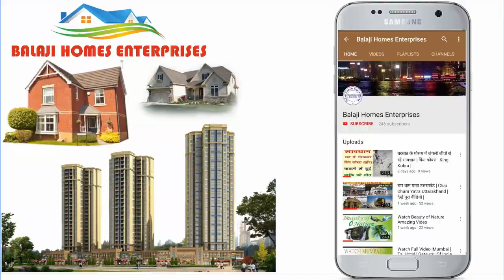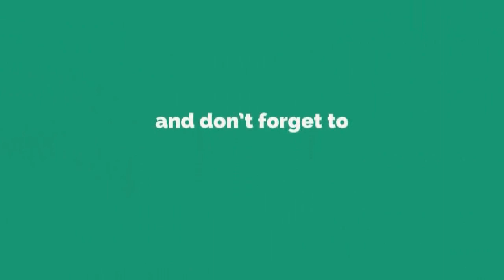मेन रोड पर खरीदें फ्लैट | 65 Yard | 2 BHK Flat For Sale | Sanjay Nagar Ghaziabad | Builder Flat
वीडियो के बारे में :
इस वीडियो में आपको 65 गज में बने हुये 2 BHK फ्लैट दिखाये गये है।
यह फ्लैट संजय नगर गाजियाबाद में बने हुये है।
यह फ्लैट 40 फीट रोड पर बने हुये है।
यहाँ से हर सुविधा पैदल की दूरी पर है।
24 घंटे पब्लिक टांसपोर्ट।

कीमत : 21 लाख रूपये।

1 - चौड़ी सड़के
2 - 24 x 7 पब्लिक ट्रांसपोर्ट
3 - बस / ऑटो स्टैंड
4 - मीठा पानी
5 - 24 घंटे बिजली
6 - गेट बंद कॉलोनी
7 - स्कूल , कॉलेज  , अस्पताल , बैंक , A T M , मॉल , शॉपिंग काम्प्लेक्स , रेस्टोरेंट , होटल पैदल की दूरी पर
8 - पुलिस लाइन , P A C  लाइन , N D R F बटालियन , पुलिस चौकी पास की दूरी पर
9 - गाजियाबाद का सबसे बड़ा पार्क पैदल की दूरी पर
10 - बैंक लोन सुविधा
10 - N H - 24 से 5  मिनट की दूरी
11 - N H - 58 से 5 मिनट की दूरी
12 - सीवर लाइन
13 - कॉलोनी के अंदर मंदिर और पार्क